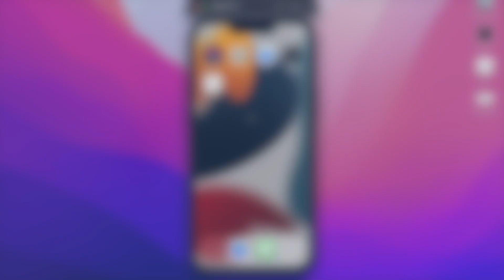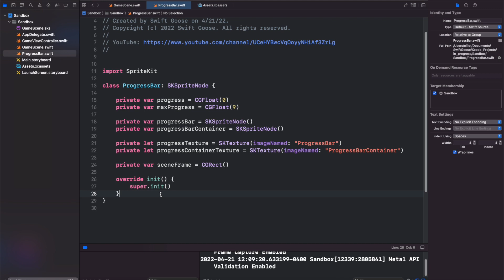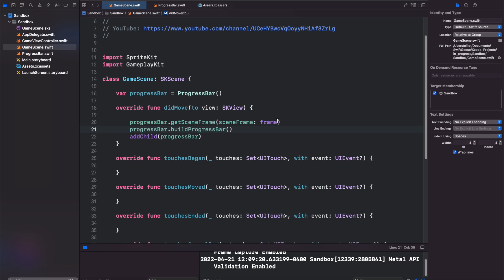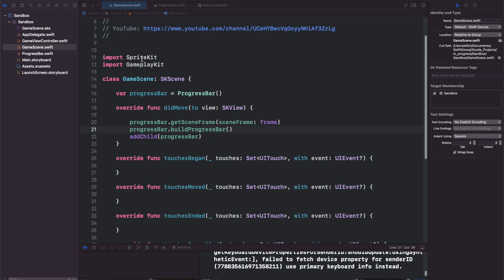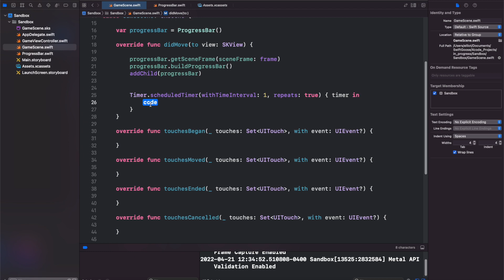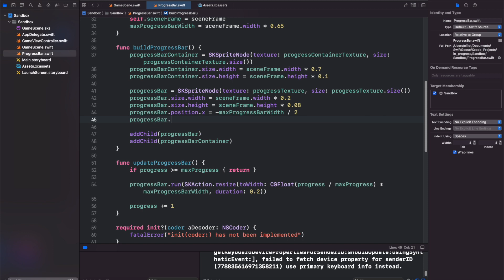SpriteKit Tutorial: Progress Bar (for Swift iPhone Game)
In this video I show you how to build a progress bar in SpriteKit Swift for iPhone games or Mac games.

Huge thank you to the channels below for helping me get started!
and

and